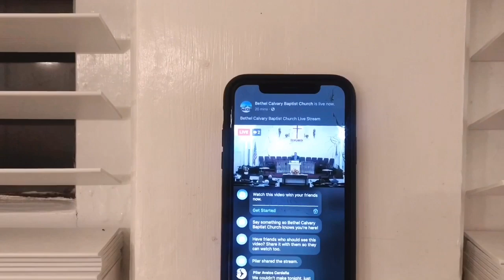LIMPIEZA RELAJANTE DE NOCHE II DESPUES DE LA CENA || 30 MINUTOS ||INSPÍRATE CONMIGO 💁🏻‍♀️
Feliz día mis chikas bellas ! Espero disfruten y se relajen con esta limpieza de noche y también se motiven por supuesto 💁🏻‍♀️ bendiciones para todas las quiero 💕

Bienvenidas sean todas !! Si eres nueva o está es tu primera vez aquí ... y te gusto este vídeo No te olvides de subscribirte  y activar la 🛎  para que no te pierdas ninguno de mis próximos vídeos
Las quiero ♥️

Bendiciones 🙏🏻
Feliz Martes  ☆

Love ,Pilar ♥️

ORGANIZADORES DE PLATICO DE PARA LA PASTA  (DESPENSA )

MI ASPIRADORA

Bendiciones !!
- Pilar ♥️